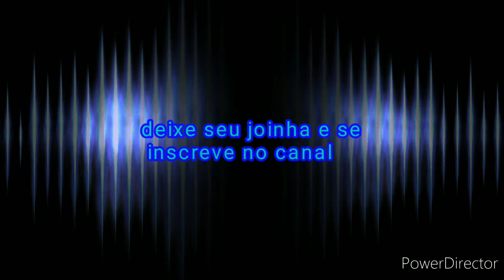GTA V VELOZES E FURIOSOS 3 NO PC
GTA V PC gamer